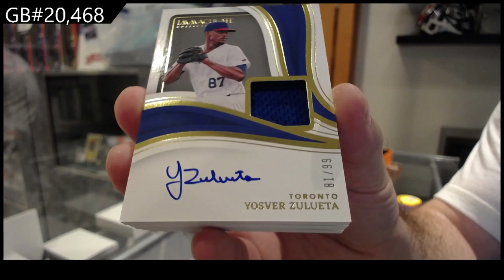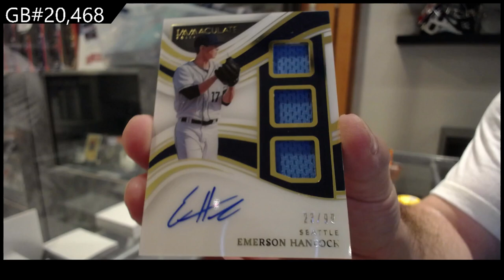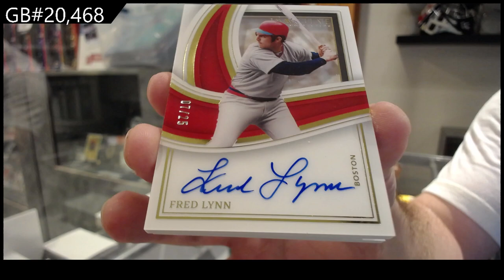2023 Panini Immaculate Baseball Box Break - C&C GB #20,468